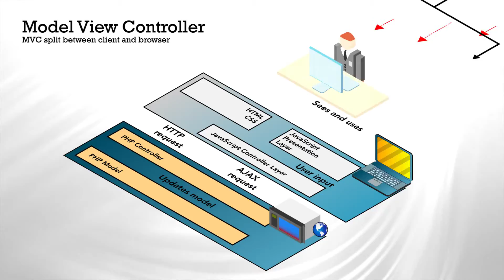Animation - S12T4A3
For Display Only